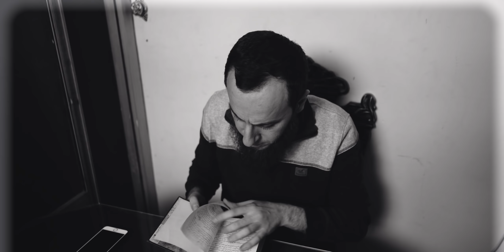الكتاب المقدس - لماذا لا يؤمن به المسلمون؟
في هذا الفيديو نتحدث عن الكتاب المقدس وعن أسباب عدم إيمان المسلمين به، وهل الكتاب المقدس كلام الله أم هو محرف؟
في الفيديو ده هقولك بكل صدق وأمانة ايه انطباعي الاول لما قريت الكتاب المقدس لأول مرة في حياتي، وهتعرف ايه اللي توصلت له بعد 13 سنة، وبالتأكيد هتعرف سبب عدم إيماني بالكتاب المقدس، فتابعوا الفيديو للنهاية